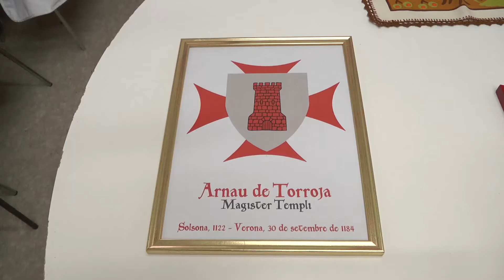Templari a Verona: processione per la Fede e veglia notturna di preghiera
I Templari Cattolici d'Italia organizzano la Processione per la Fede per le vie della città di Verona, alla presenza di sacerdoti, delle reliquie di Sant'Andrea, Santa Maria Maddalena, San Rocco, Santo Stefano, Santa Croce e una fibrilla della Santa Sindone, dell'assessore al Patrimonio di Verona dr.ssa Neri e di don Gilberto dei Padri redentoristi e dell'assistente spirituale di Verona mons. Maurizio Viviani.

Santa Messa serale presso la chiesa inferiore di San Fermo e Rustico alla presenza del Vicario generale e Moderator Curiae della Diocesi di Verona Mons. Roberto Campostrini.

Omaggio alla tomba che con ogni probabilità contiene le spoglie mortali del Maestro Generale dell'antico Ordine Templare Arnau de Torroja, Solsona (Catalogna) 1122 - Verona 30 settembre 1184.